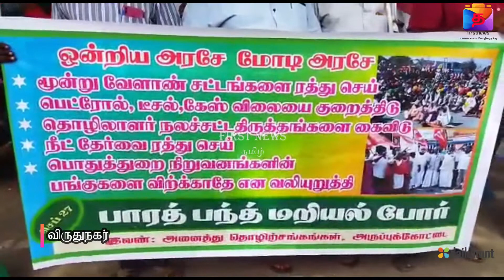போராட்டத்திற்கு ஆதரவாக வலு சேர்க்கும் வகையில் மத்திய அரசை கண்டித்து.........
விவசாயிகளின் போராட்டத்திற்கு ஆதரவாக வலு சேர்க்கும் வகையில் மத்திய அரசை கண்டித்து அருப்புக்கோட்டை எம்எஸ் கார்னர் பகுதியில் அனைத்து தொழிற்சங்க சங்கங்களின் சார்பில் சாலை மறியல் போராட்டம் 50க்கும் மேற்பட்டோர் கைது

விருதுநகர் மாவட்டம் அருப்புகோட்டை எம்எஸ் கார்னர் சந்திப்பில் விவசாயிகளின் போராட்டத்திற்கு ஆதரவாக வலு சேர்க்கும் வகையில் அருப்புக்கோட்டையில் உள்ள அனைத்து தொழிற்சங்கம் சங்கங்களின் சார்பில் வேளாண் சட்டங்களை திரும்பப் பெற வலியுறுத்தியும், தொழிலாளர் நல சட்ட திருத்தங்களை கைவிடக் கோரியும், பெட்ரோல் டீசல் விலை உயர்வை ரத்து செய்யக்கோரியும், நீட் தேர்வை ரத்து செய்ய கோரியும் மத்திய அரசை கண்டித்து அனைத்து தொழிற்சங்கங்கள்  பாரத் பந்த் போராட்டம் செய்தனர். அதனைத் தொடர்ந்து எம்எஸ் கார்னர் சந்திப்பில்  50-க்கும் மேற்பட்டோர்  மறியல் போராட்டத்தில் ஈடுபட்டனர். மறியல் போராட்டத்தில் ஈடுபட்டவரை
காவல்துறையினர் கைது செய்து தனியார் திருமண மண்டபத்தில் அடைத்து வைத்தனர்.FIRSTNEWS_TAMIL FN_Tamil #